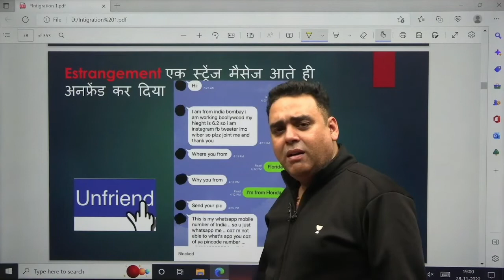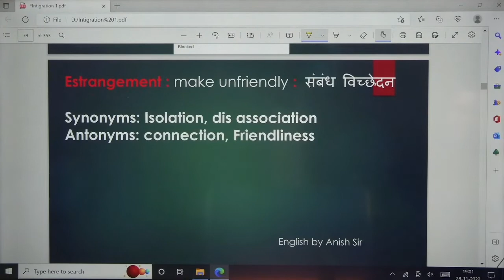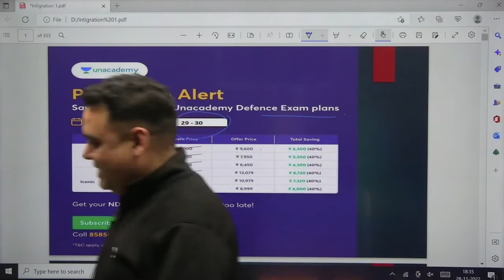Vocab with Stories Session 11 | NDA English | NDA 1 2023